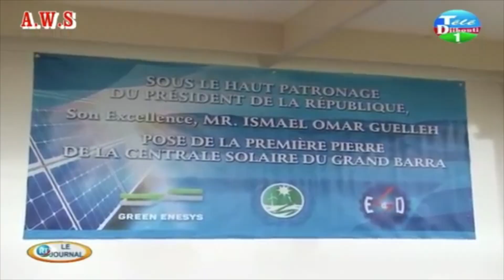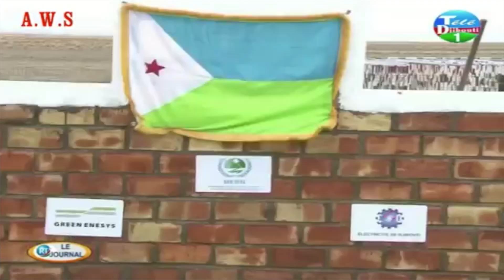$400 Million Solar Panel and Wind farm Project in Djibouti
One of IOG's development for his country